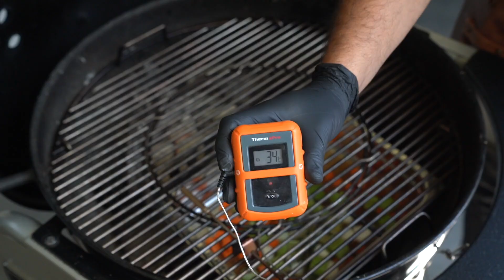PRIME RIB al carbón | La Selección del Parrillero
En esta ocasión nuestros amigos de CAFISON nos regalaron este tremendo Rib Eye que cocinaremos al carbón para celebrar con ellos sus 50 años de parrilladas.

¡Buen Provecho!